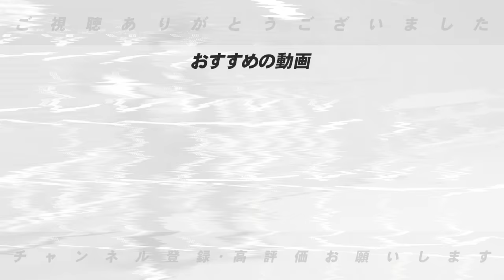【FA宣言】広島西川龍馬がFA権行使を決断‼︎どの球団が獲得に動くのか⁉︎高木豊の予想は？【プロ野球】